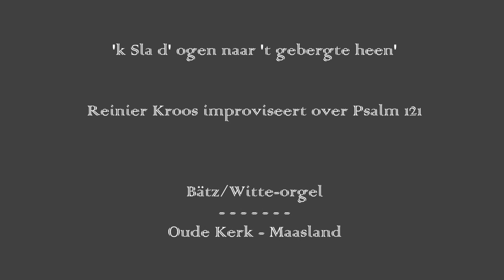Psalm 121 ☆ Reinier Kroos - Bätz/Witte-orgel Oude Kerk - Maasland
Psalm 121 - een pelgrimslied

1. Ik sla mijn ogen op naar de bergen,
vanwaar mijn hulp komen zal.

2. Mijn hulp is van de Heer,
Die hemel en aarde gemaakt heeft.

3. Hij zal uw voet niet laten wankelen,
uw Bewaarder zal niet sluimeren.

4. Zie, de Bewaarder van Israël
zal niet sluimeren of slapen.

5. De Heer is uw Bewaarder,
de Heer is uw schaduw aan uw rechterhand.

6. De zon zal u overdag niet steken,
de maan niet in de nacht.

7. De Heer zal u bewaren voor alle kwaad,
uw ziel zal Hij bewaren.

8. De Heer zal uw uitgaan en uw ingaan bewaren, van nu aan tot in eeuwigheid.